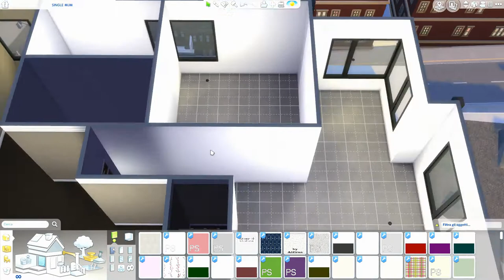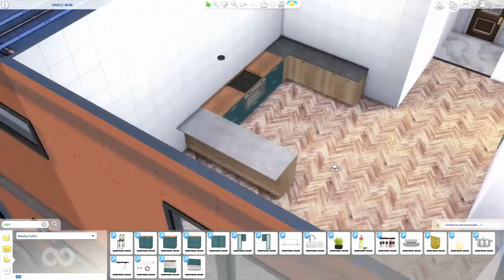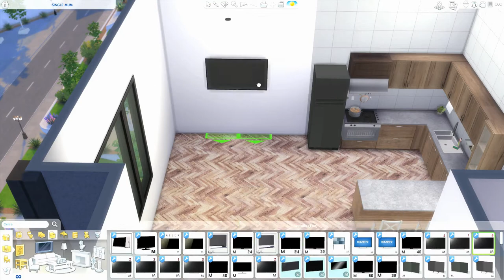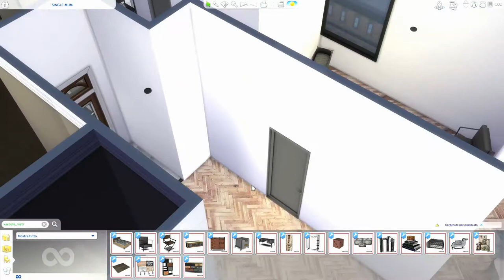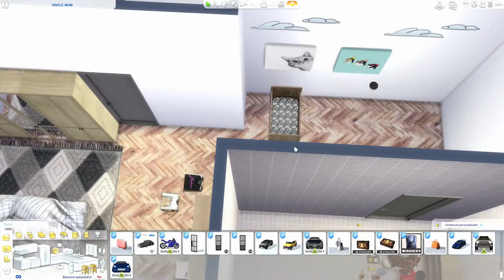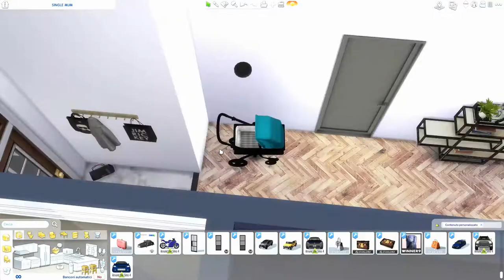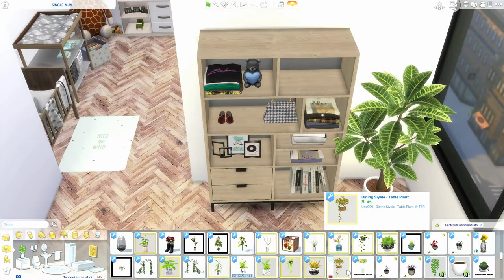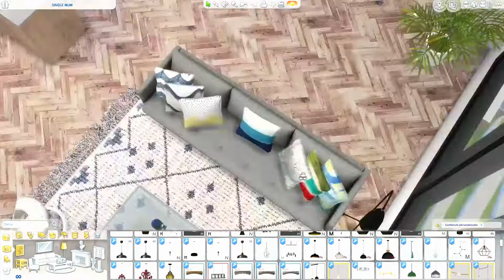The Sims 4 | Single Mum Apartment | Speed Build